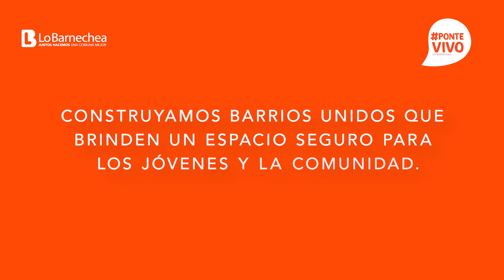Frases Ponte Vivo Pantallas 2 V 2